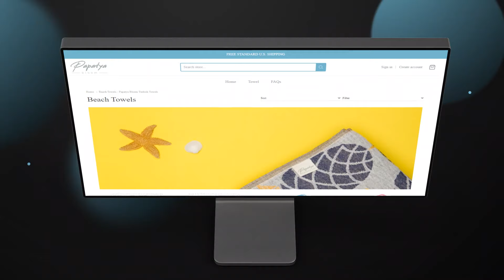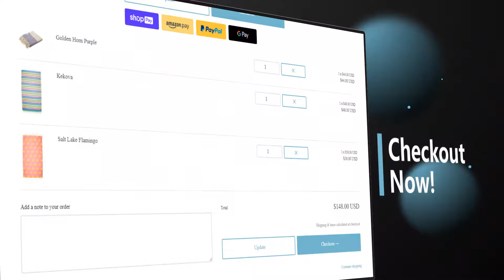Papatya Bloom Turkish Towels - 100% Premium Turkish Cotton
Papatya Bloom Turkish Towels - 100% Turkish Cotton

Papatya Bloom Turkish Towels are made from 100% Turkish Cotton. Turkish Cotton is a premium quality cotton that is known to be super soft.

Papatya Bloom Turkish Towels can be used in multiple ways to fulfill a variety of needs. They are known as bath and beach towels. Also, they can be used as a throw blanket, a wrap, a bikini cover-up, a shawl, a tablecloth, a chair/sofa cover, a workout towel/blanket or mat cover, etc.

Papatya Bloom Turkish Towels will be a part of your daily life, because they are stylish with their colors, designs, and quality.

You can use them as part of your home decor or as an accessory to your clothes as well. It will make a big impact in your style.